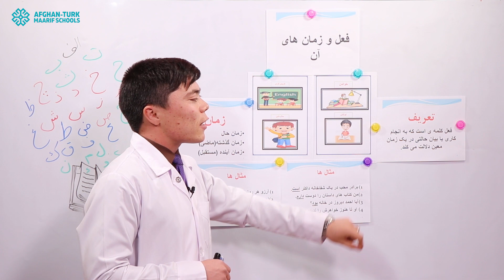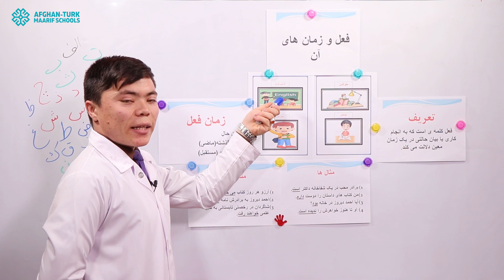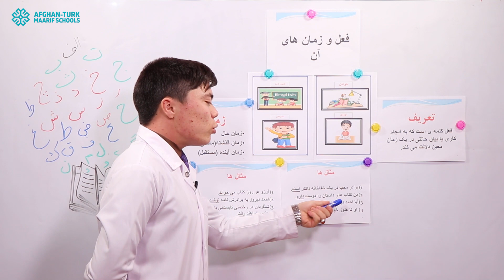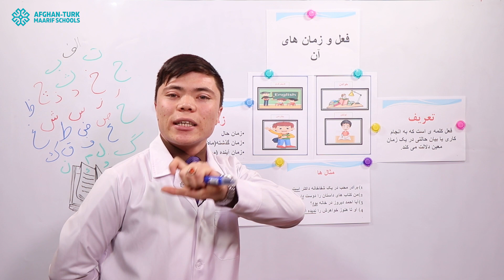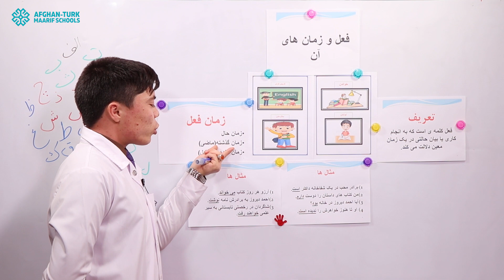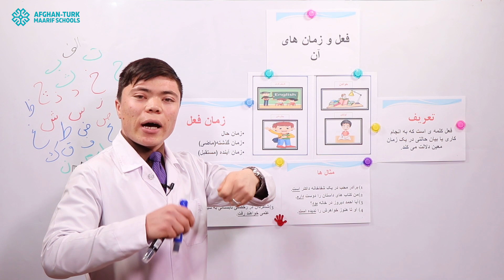دری صنف پنجم | دستور زبان فعل و زمان‌ها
دانش‌آموزان عزیز؛  لطفاً پرسش‌های‌تان را پایین ویدیو بنویسید